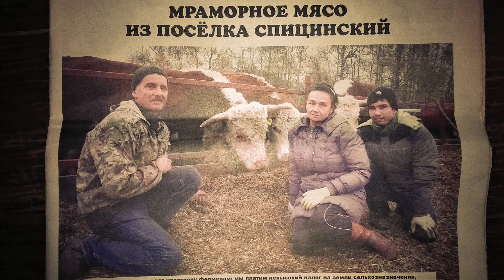Расширяем коровник для дойных коров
Делаем пристройку к коровнику и готовим к бетону навозный проезд